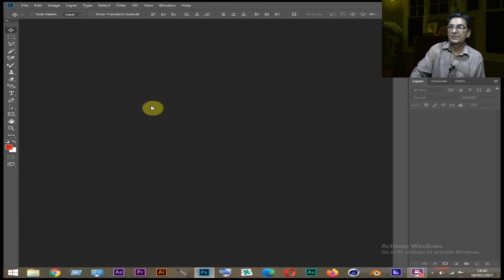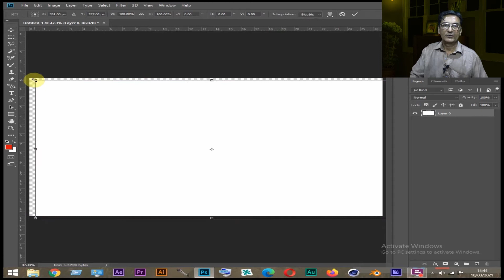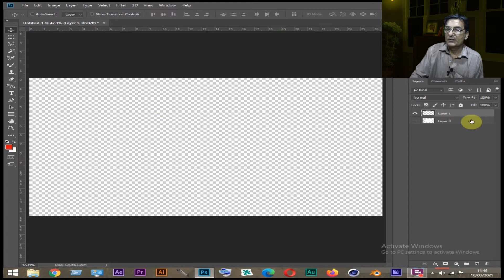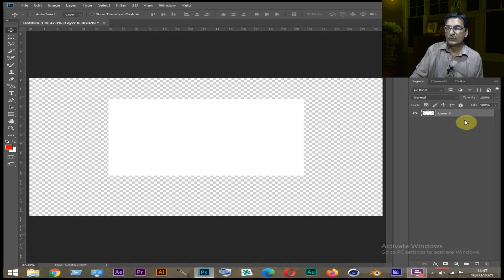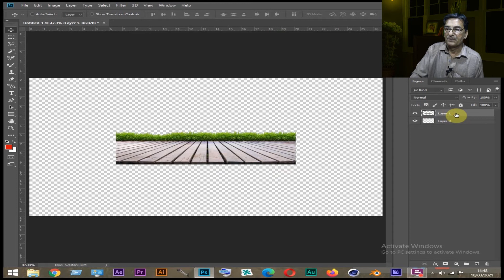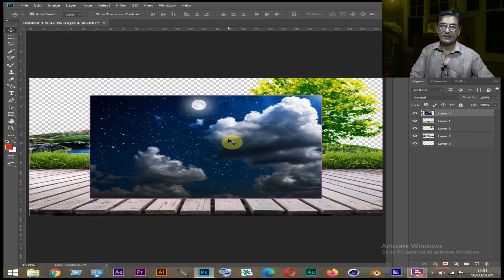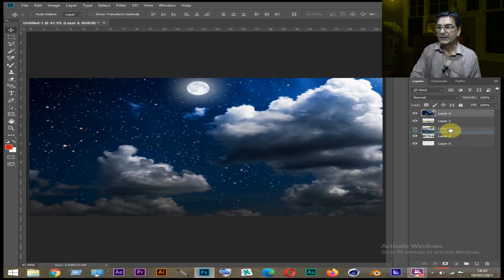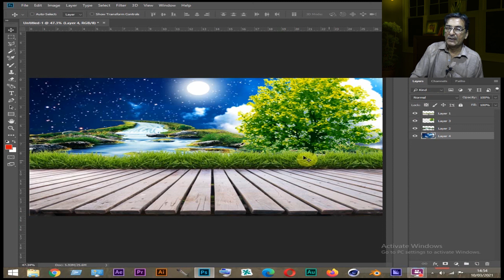WHAT IS LAYERS PANEL IN PHOTOSHOP PART 01 class 009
Hello friends. In this class I have tried to explain how we can use Layer in Photoshop and I hope you will understand by watching this video how Layer is used in Photoshop.